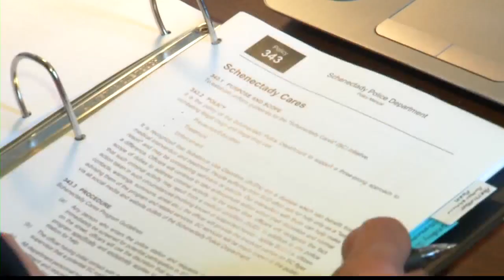Schenectady PD, County Office of Community Services heading to Congress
SCHENECTADY, N.Y. (NEWS10) -- Members of the Schenectady Police Department and Schenectady County Office of Community Services are heading to Capitol Hill to speak about their efforts to make addiction services more accessible. They're part of the Police Assisted Addiction and Recovery Initiative, a nationwide partnership, and will highlight the Schenectady Cares program as a benchmark.